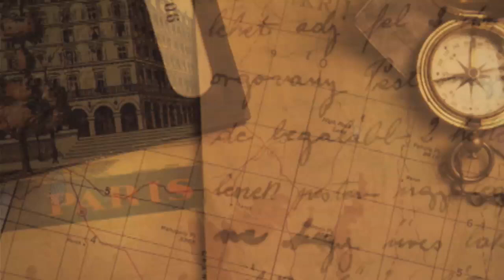Hobart, Tasmania Travel Video Guide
In Hobart I interview Sudanese musician Ajak Kwai about her experience living in Tasmania.